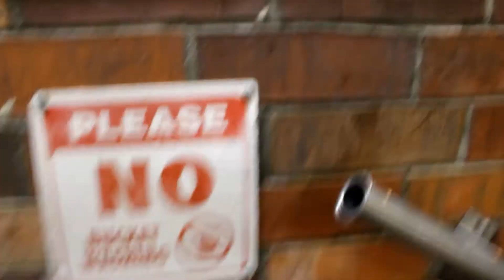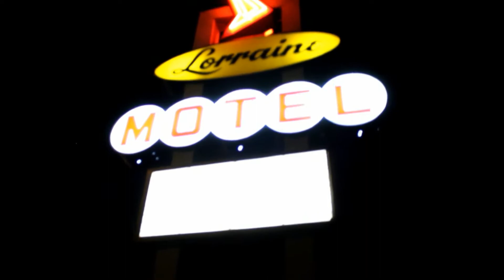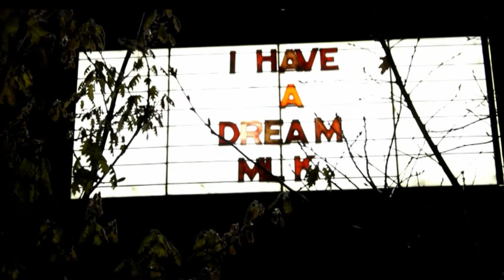Infinito 2017 - Still Watch Who You Let Rent Space In Your Mind b/w Away From Yesterday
Infinito 2017 - Still Watch Who You Let Rent Space In Your Mind b/w Away From Yesterday (film None) album info

Thought provoking timeless music that's sure to make you think. The combination of positive Chicago South Side emcee Infinito 2017 and Senegalese / New Orleans Producer The Geaux by way of Paris, France, brings you classic poetical musical teachings over a variety of sounds that are sure to please the listener. This is the type of music that makes you want to make a difference in life. The backdrop of this album is free thought mixed in with innercity overtones reminiscent of Gil Scott Heron's warm tenors over drums. Visual Artist / Emcee/ Filmmaker Marcellous Lovelace better known to music listeners as Infinito 2017 touches on multiple topics inside his epilogue styled writing that doubles as a published book of poetry. The production is high energy and very narrative like handled by The Geaux who uses kicks and snares similar to Chick Webb mixed with Clyde Stubblefield on this epic adventure in sound. Recorded in Paris France on a recent World Tour.